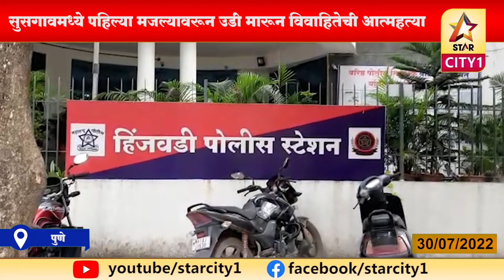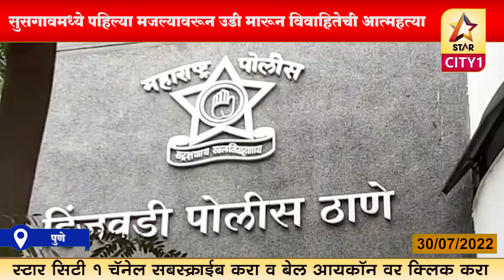पुणे - सुसगावमध्ये पहिल्या मजल्यावरून उडी मारून विवाहितेची आत्महत्या